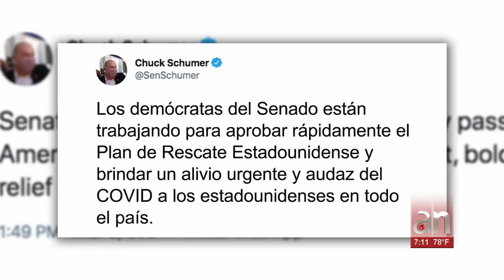Llega al Senado el plan de Estímulo económico